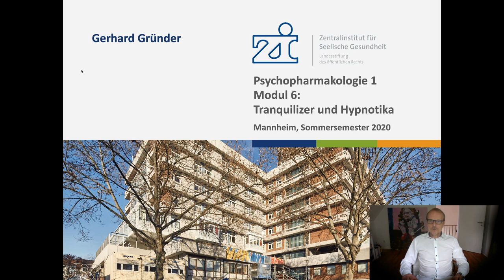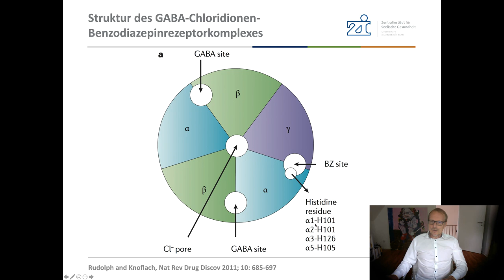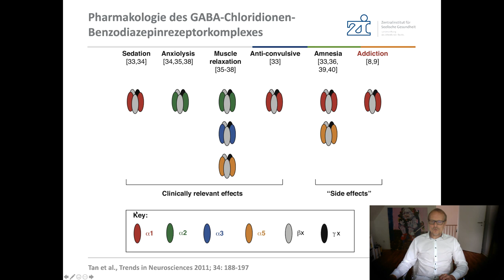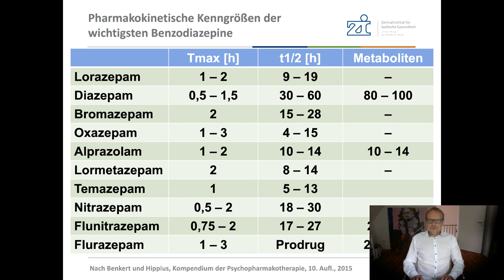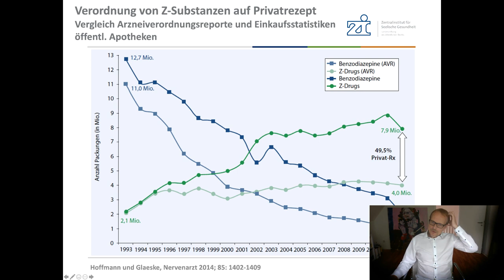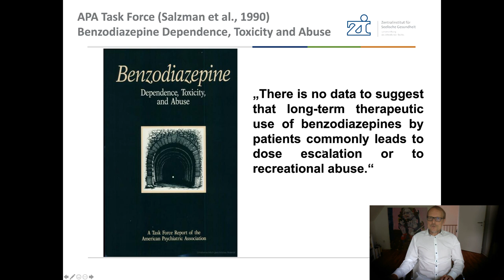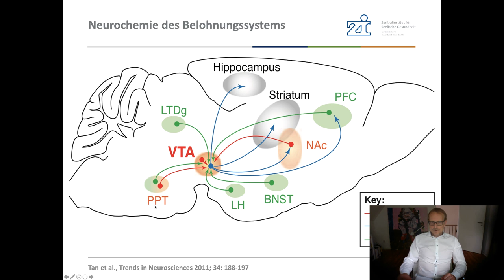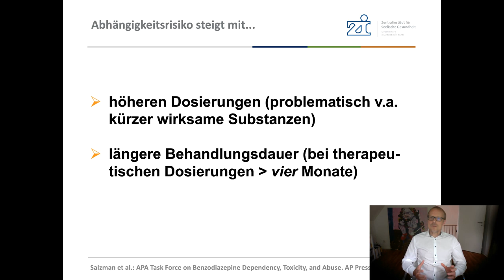Psychopharmakologie Sommersemester 2020 - Modul 6 (Tranquilizer und Hypnotika)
Meine Vorlesungen im Sommersemester 2020 zur Psychopharmakologie können coronabedingt nicht live stattfinden. Ich habe sie daher in zahlreiche Einzelmodule zerlegt, um sie nicht nur im Lehrportal der Medizinischen Fakultät Mannheim der Universität Heidelberg hochzuladen, sondern stelle sie auch hier einem breiteren Publikum zur Verfügung. Hier gibt es also in den nächsten Tagen etwa sechs Stunden Psychopharmakologie in neuen Videos. In dieser sechsten Vorlesung geht es um die Pharmakologie von Tranquilizern und Hypnotika, also insbesondere Benzodiazepine und Z-Substanzen.